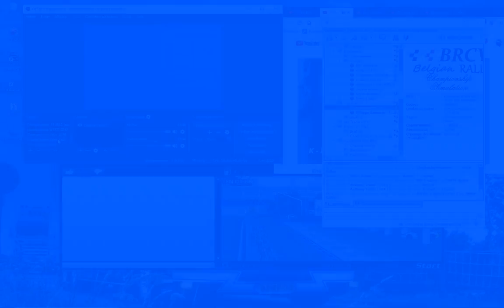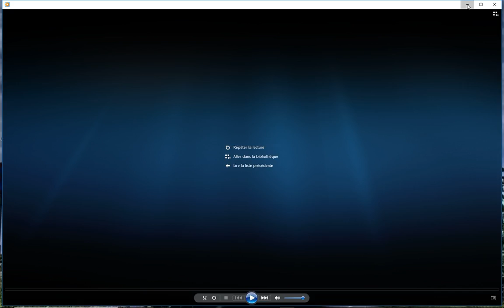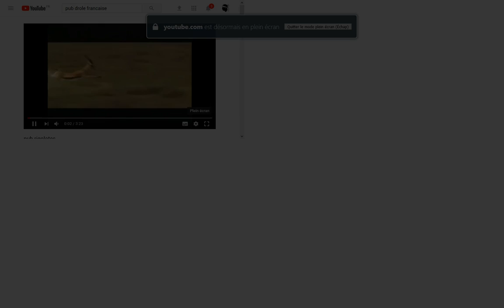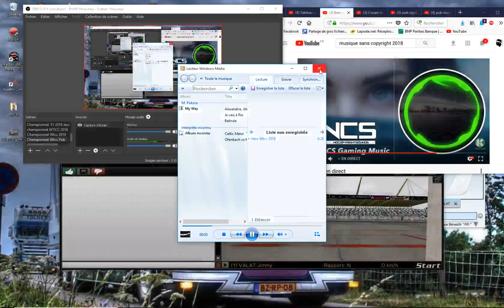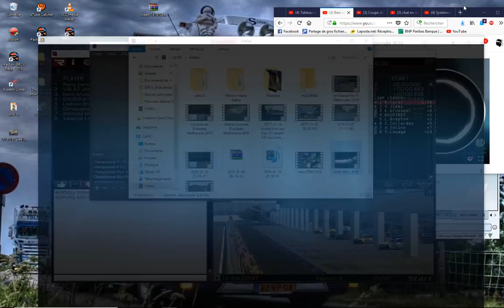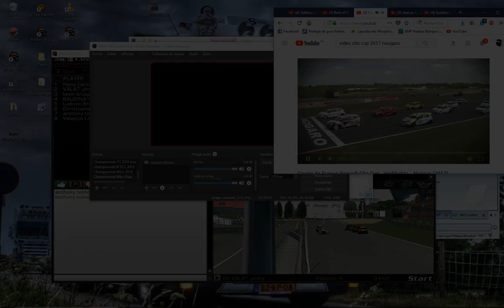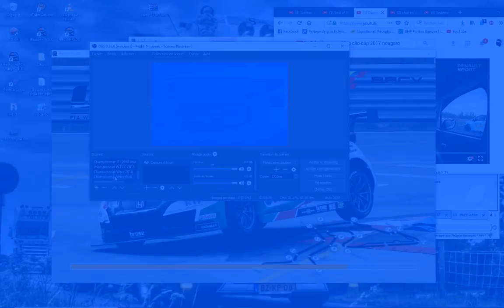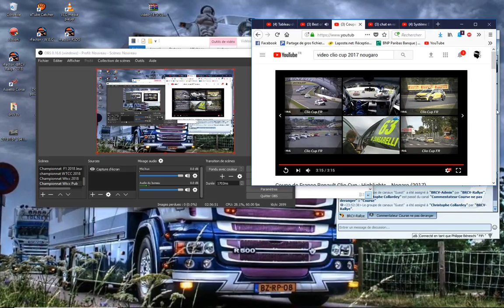TV BRCV -RSC ( Championnat WTCC Hokeneim 2018 )